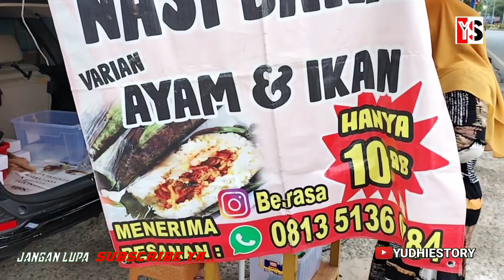NASI BAKAR BE RASA..!! porsi pas cocok buat sarapan pagi || kuliner balikpapan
ketemu penjual nasi bakar be rasa di daerah mt haryono...
ada menu ayam dan ikan cakalang...
harga murah only 10K...
buka pagi jam 06.30 s/d 09.00...
porsinya pas untuk sarapan pagi.